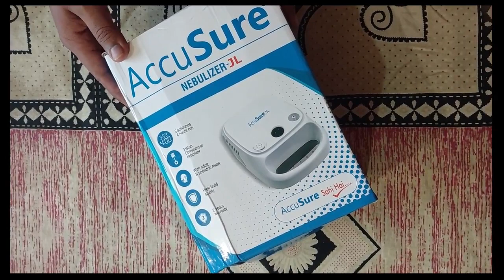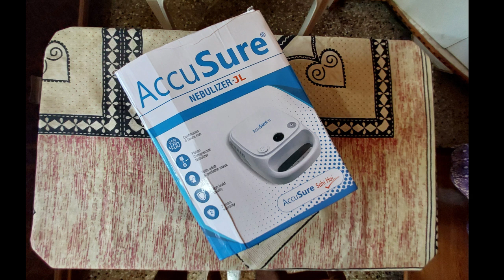How to use nebuliser machine How to properly use nebulizer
- Robert Collier

Can I use a nebulizer with just water?
How do you Nebulize with a nebulizer?
Can you use a nebulizer machine without medicine?
What products do you use in a nebulizer?